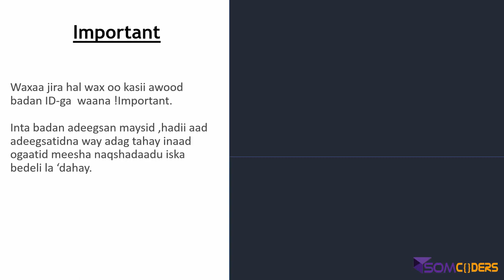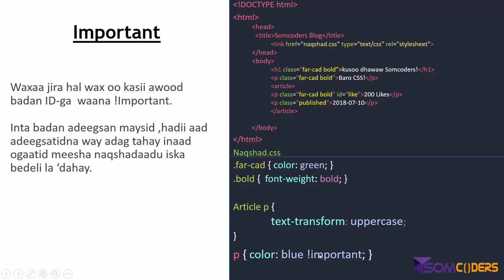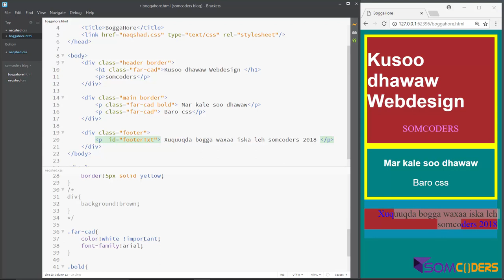Baro CSS3 Somali - CSS !Important property (13)